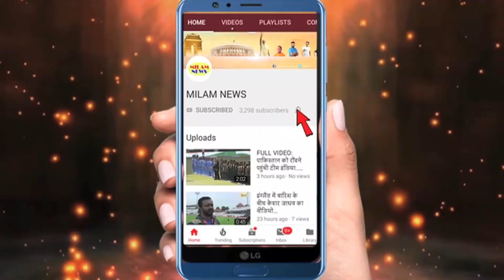मौनी रॉय को डेट करते 1 साल बीत चुका था तभी पुनीत पाठक के साथ हो गया था...